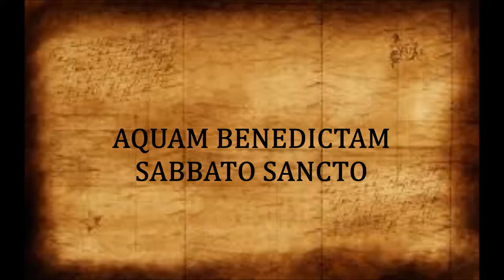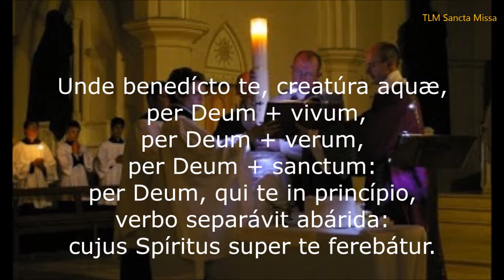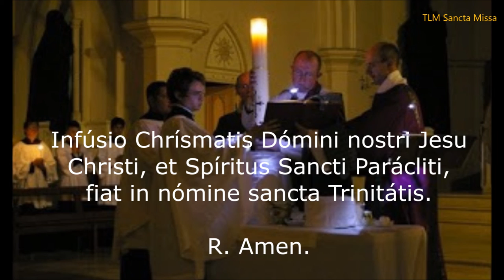AQUAM BENEDICTAM - SABBATO SANCTO